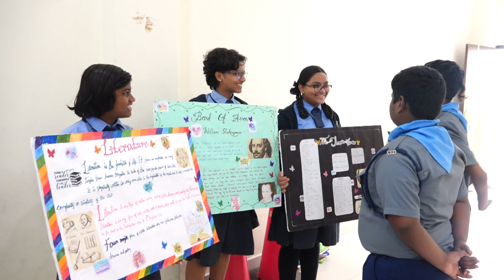TAKSHASILA PUBLIC SCHOOL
Takshasila Public School established in 1982, is located in a serene atmosphere at Lallaguda, Secunderabad. We at Takshasila Public School are committed to the highest standards of academic excellence, dedicate ourselves to provide excellent facilities, congenial learning environment and harmonious blend of traditional education and technology integration necessary for our students to unlock their true potential, cultivate social responsibility, mutual respect, and personal integrity.
CREATE THE BEST FUTURE FOR YOUR KIDS